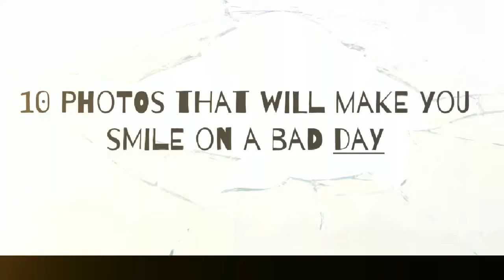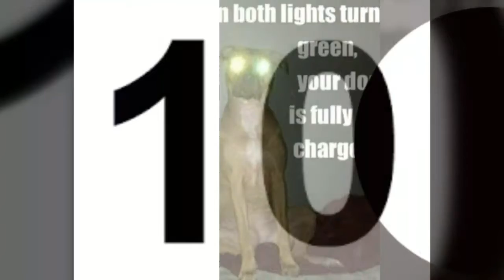10 Photos that will make you smile on a bad day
Awesome photos that will make you laugh...